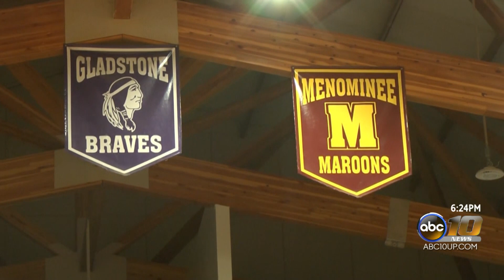Gladstone's Andie Balenger and the shot of the year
Finishing the regular season with  7-13 record, not a lot of people gave the Gladstone Braves a chance against the 20-0 Menominee Maroons in the first round of girls' districts. However, with just one shot, senior Andie Balenger showed all of her team's doubters that you can never count anyone out in March. Jon Michael Hoefling caught up with the game's hero to get an idea of what was running through her mind before, during, and after her big moment.